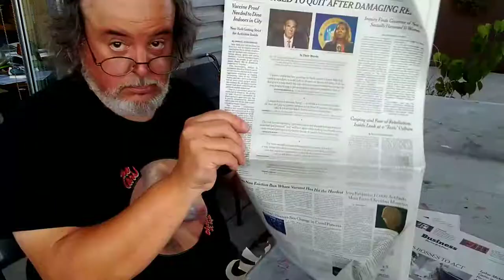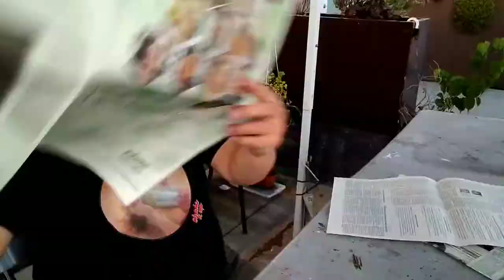time lapse making paper puppets